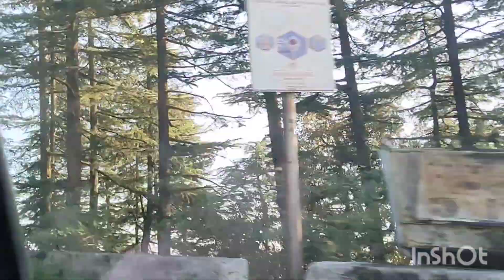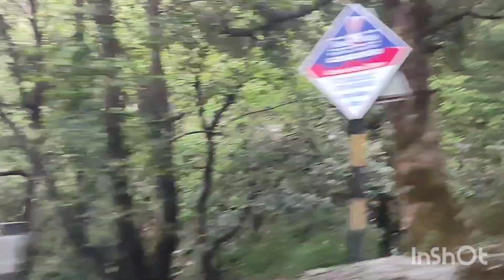The true love story and motivational trips in relationship new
The true love story and motivational trips in relationship